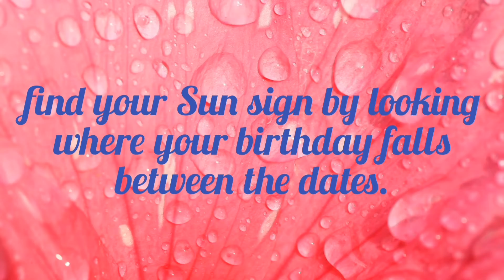Aaj Ka Rashifal | Horoscope Today (by your birthday) | 19 June 2022 | जन्मदिन से जानिये आज का राशिफल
Problem with most of daily rashifal/horoscope is that they tell so many different good/bad things and leave their viewer/reader in a state of total confusion and dilemma but in the end everything boils down to whether it's a good day or not and that is what we have reduced our forecast to.

All summed up:
"THUMBS UP" indicates " It's a good day " for that particular zodiac sign in front of it.
"OPPS" indicates " the day is not so good ".

   Find out how the day is going to unfold and align yourself accordingly to get the benefits from predictions.

Aaj ka rashifal includes following :-

आज का राशिफल में सम्मिलित हैं निम्नलिखित आसान व सुबोध फलादेश :-